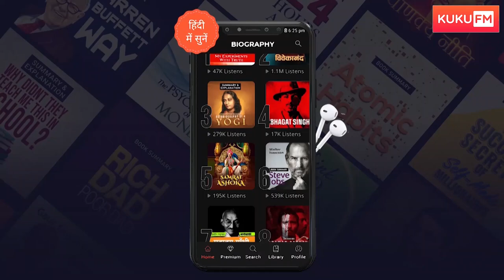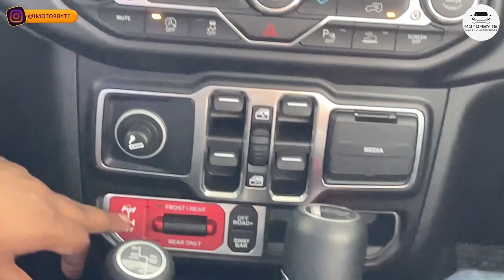Jeep Wrangler Rubicon 2022 Honest Ownership Review 85 Lakh Car is it really worth ?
For the first 250 users only!

Let's check out the Jeep Wrangler Rubicon 2022 priced at ₹60.35 Lakh (ex-showroom) with all aspects covered about this mighty off-roader which comes with 4×4, Super Luxury, and also Manual Differential Locks making it an all-round performer in the game. What's so great about it? The engine, the performance, the refinement, the feel? Get to know all in this video crafted for you.

आइए जीप रैंगलर रूबिकॉन 2022 की कीमत ₹60.35 लाख (एक्स-शोरूम) की जाँच करें, जिसमें इस शक्तिशाली ऑफ-रोडर के बारे में सभी पहलुओं को शामिल किया गया है, जो 4×4, सुपर लक्ज़री और मैनुअल डिफरेंशियल लॉक्स के साथ आता है, जो इसे एक ऑल राउंड परफॉर्मर बनाता है। खेल। इसके बारे में इतना अच्छा क्या है? इंजन, प्रदर्शन, शोधन, अनुभव? आपके लिए बनाए गए इस वीडियो में जानिए सब कुछ।

00:00 Highlights
00:23 B roll Jeep Wrangler RUBICON
1:27 Why Jeep Wrangler RUBICON
2:30 About modifications in Jeep Wrangler RUBICON
6:17 On road pricing Jeep Wrangler RUBICON
7:54 Kuku Fm Audio application
9:33 Family reviews  for Jeep Wrangler RUBICON
11:25 Interior of Jeep Wrangler RUBICON
17:49 Mileage of Jeep Wrangler RUBICON
20:33 Service & Maintenance cost of Jeep Wrangler RUBICON
21:33 Conclusion
24:19 Outro

Gears I Use for My YouTube Videos:

Did you like the music in the video, try it for 30 days with free subscription